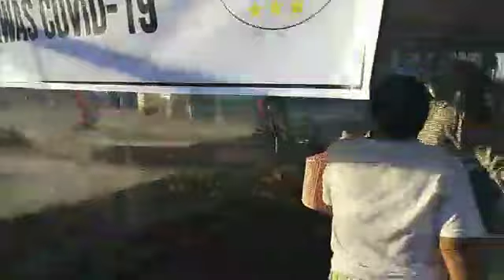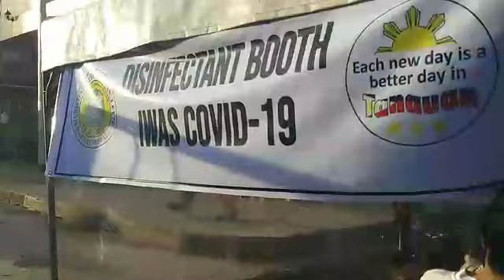Pilihan kami bago Makapasok sa loob ng Leyte wet Market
Its sunday 6am, i was surprised when i reached the market , that we have to be in line to get inside the wet market here in leyte. Its is because to disinfects every person before getting inside market, sounds good right?☺.however,good job front liners for keeping safe our town and all people cooparated too,. isa lang tlga ang pinapanalangin natin ngayon na mapuksa na ang sakit na kumakalat sa buong mundo.